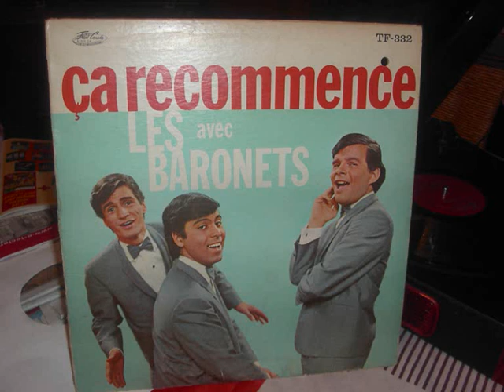les baronets c'est faux BECAUSE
les baronets groupe canadien  avec rene  anjelil le mari a celine dion  beaucoup de reprises des beatles